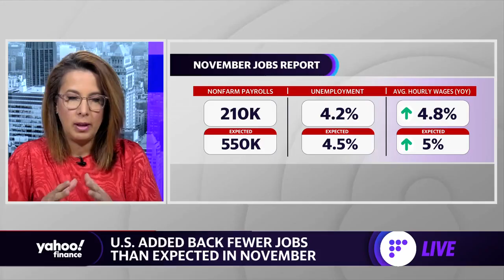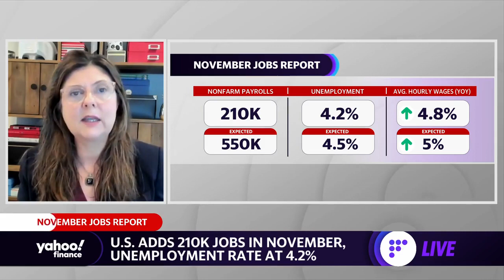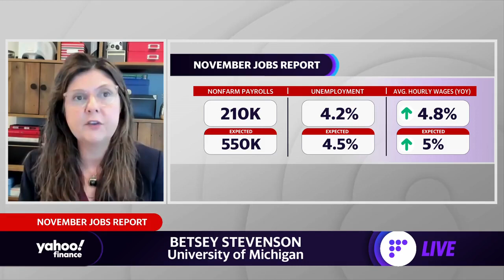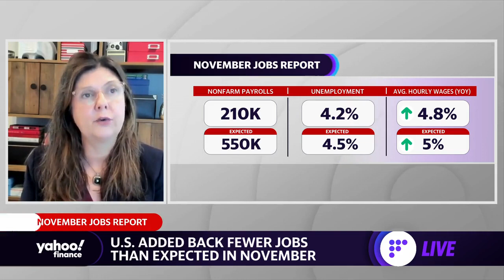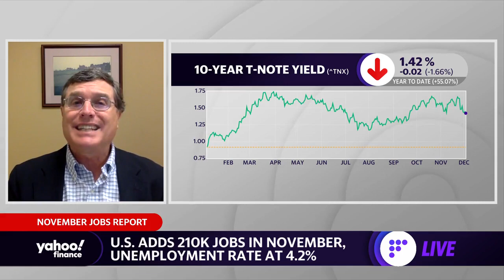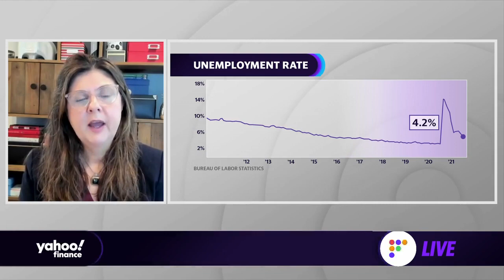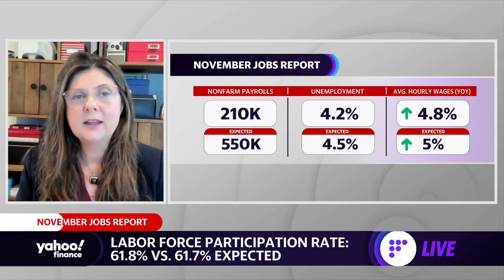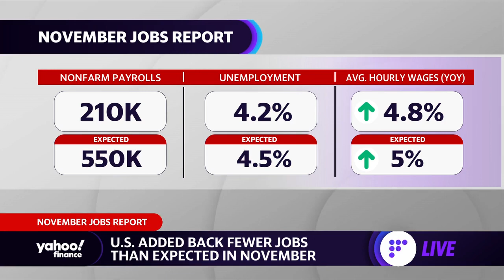Jobs report: ‘We’re at full employment,’ strategist says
Miller Tabak Equity Strategist Matt Maley and University of Michigan Professor of public policy and economics Betsey Stevenson join Yahoo Finance Live's Julie Hyman to discuss the November jobs report.